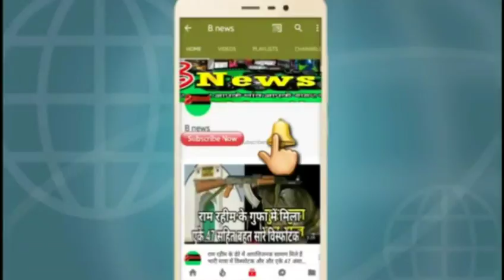सुल्तानपुर का इतिहास sultanpur ka etihas,